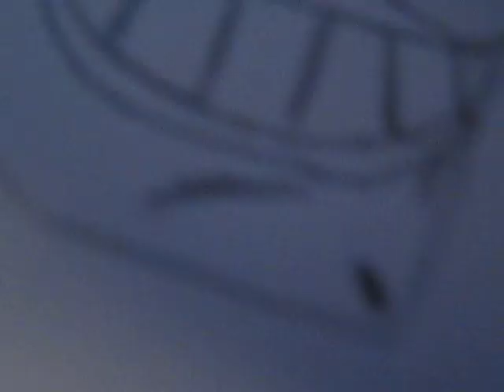SHOULD I START A NEW CHANNEL! WATCH VIDEO FOR EXPLANATION!!